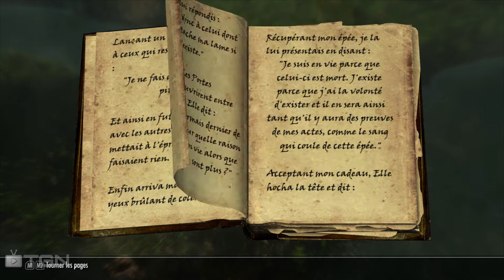Skyrim & Mods - L'aventure par Steph Ep78 Let's Play FR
!!! Lisez la description pour toutes les infos !!!

Salut a tous! voilà ma série sur Skyrim, mais un skyrim beaucoup modder vous allez voir!
N'hésitez pas a commanter est a liker la vidéo ci vous aimez merci @+

Skyrim + Dawnguard + DragonBorn

Mods Utiliser:
Grahique:
ApachiiHair
Birds Flocks
Birds of Skyrim
cites détaillées
DynavisionDynamic Depth of Field
Winter Is Coming - Capes hivernales
Lanterns Of Skyrim - All In One
Realistic Lighhing OverHaul
Revamped Exterior Fog
SkyRealism - Grass
WATER
aMidianBorn book of silence - Armors, Weapons, Unique Items
Improved Giant Textures
Improved NPC Clothing
Improved snow
Improved Torches Textures
Serious HD Retexture LANDSCAPE
Skyrim HD
Skyrim Flora Overhaul - Summer Edition
Skyrim Sunglare V4
Dramatic Clouds
Enhanced Night Skyrim
Nordic Seasons ENB

Jouabilité:
Alternative Start - Live Another Life
Backpackfrankdema
Bellyaches New Dragon Species
Better Food and Sleep
Cart in Each Big Town
Frostfall
Convenient Horse
Convenient Horse Herding
Economics of Skyrim
Bigger Trolls
Récolte améliorée
Improved Dragon Shouts
Forgeage Amélioré
Les contes de la lycanthropie
Real wildlife
Realistic Room Rental
Pack de Recettes
SkyUI
Wet and Cold
Wars in Skyrim IV
Transport en temps réel
Armed to the Teeth

Compagnon:
Nouveaux Compagnon
Compagnon Proserpine

Lieux/Habitation:
Fiord d'Arky
Arena Island
Cabanon
Cascade House
Amelioration des Docks
Donjons - la cité des Epines
Donjons - La foret de cristal
Donjons - Le temple du Maître
Donjons - Antre des Eléments
Elven Wood
Hvila Home
Cités uniques - Épervine
Pavillon de Skaal
Quartier des Quais de Solitude
Les bois ensorceles
Syerscote
Petite planque d'assassin
Maison arboricole de chasseur
L'Antre de Vuspyre
Marche exterieur de blancherive

Audio:
Fantasy Music Overhaul
Improved Combat Sounds
Symphonies Of Skyrim

Voilà je pence pas en avoir oublier, noter que j'ai récupéré beaucoup de mods sur le site de la confairi des traducteurs.